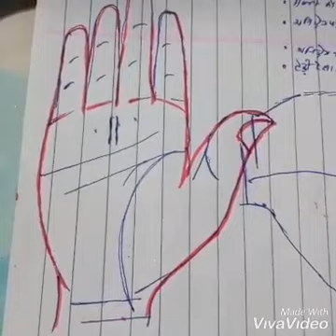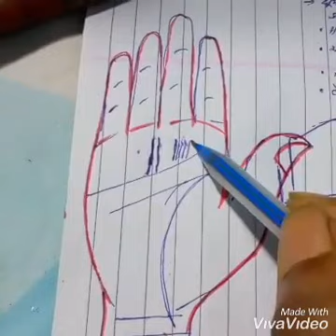Hastrekha, हथेली में भाग्यशाली चिन्ह, पुनर्विवाह की रेखा